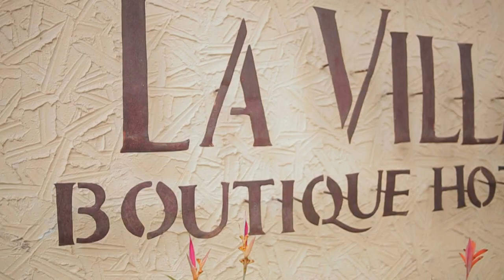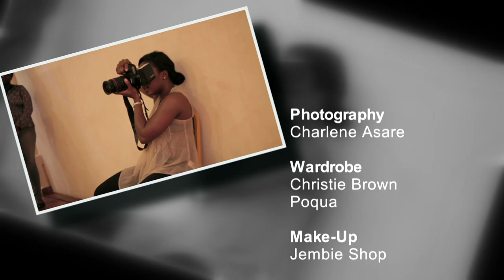BTS: PEACE HYDE COVERS DREAM MAGAZINE!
Dream Magazine the leading wedding, celebrations and lifestyle magazine in Africa, celebrates its 5th Anniversary with the cover shoot featuring the beautiful media entrepreneur and Forbes Africa Correspondent Peace Hyde in the December issue. This marks a landmark year in the history of the Magazine that celebrates the best of Ghana and Africa. Check out the Behind the Scenes shoot.